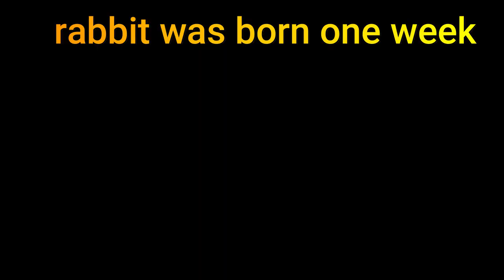ការចិញ្ចឹមទន្សាយគ្រួសារ#love baby rabbit#cute baby rabbit#supper rabbit#baby rabbit one day#smart ra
Hello: All friends youtuber...
My Channel talking about Pet & animals-kh..daily show for news idea.
Thank you for supported my channel: Pet&animals-kh.